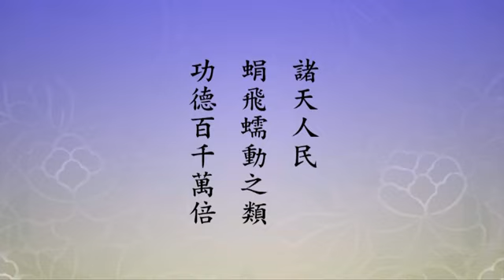淨空老法師:淨土大經科註（第一零二集） {念佛三昧*鏈接文稿覩版}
~檔名：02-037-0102，容量：206MB-全578集Full*（全五七八集圓滿）(二零一一年十二月份)

"淨土大經科註（第一０二集）"--萬般將不去，唯有業隨身